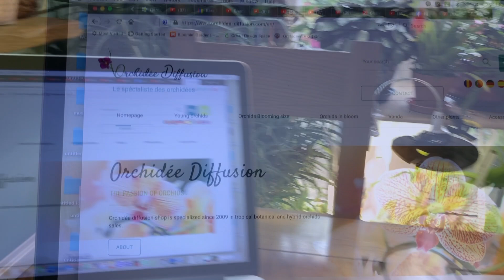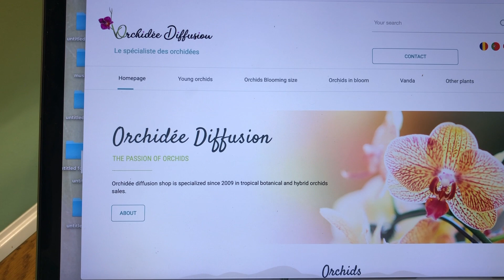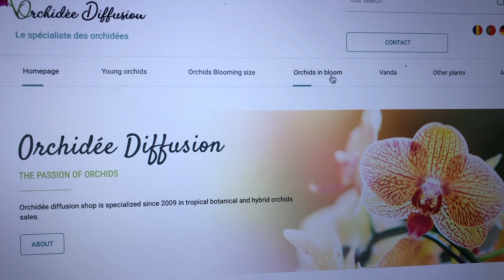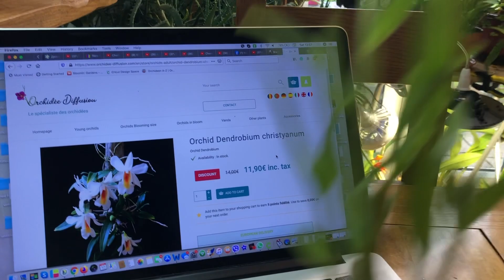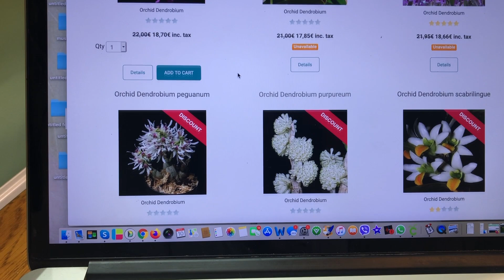Orchidee Diffusion (France) online. Mоё знакомство с европейскими теплицами